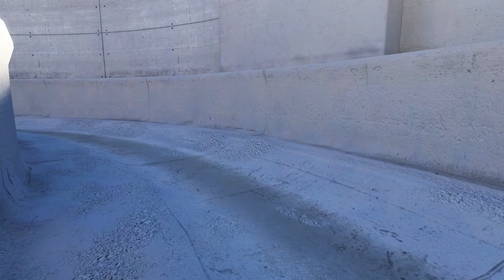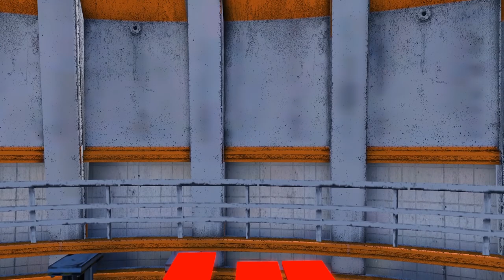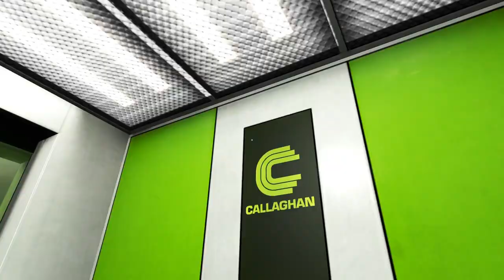Mirror's Edge - 4 - riverview plaza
you know, the level variety as of now has been surprising considering the conceit of the game
also I insist that that door looks too innocuous